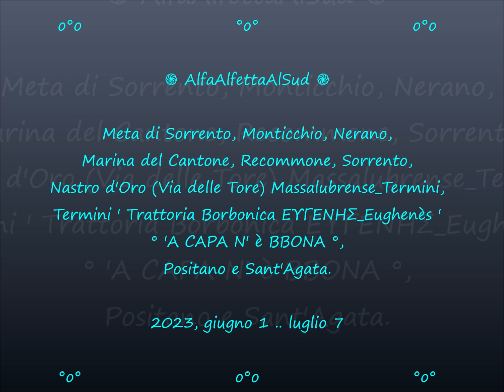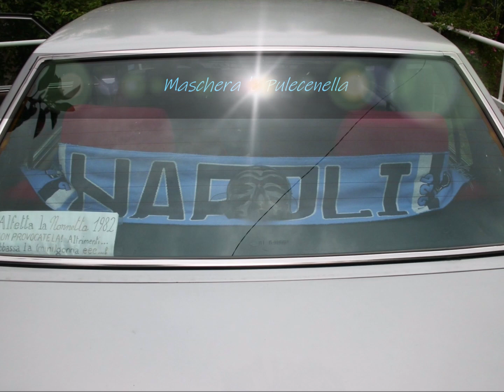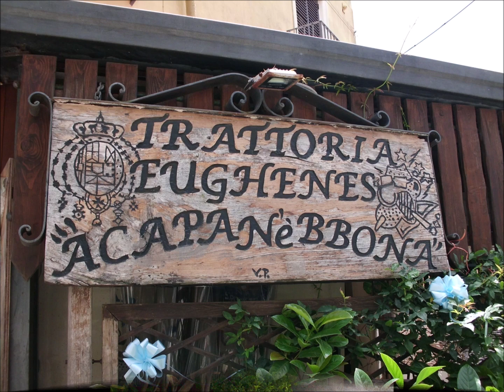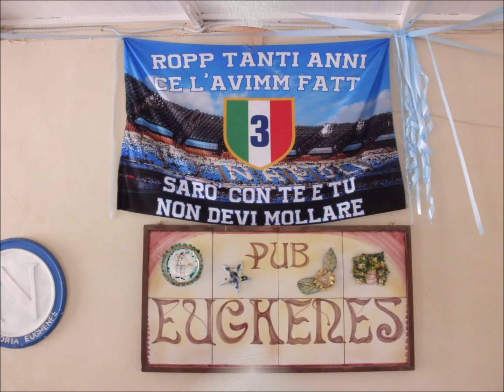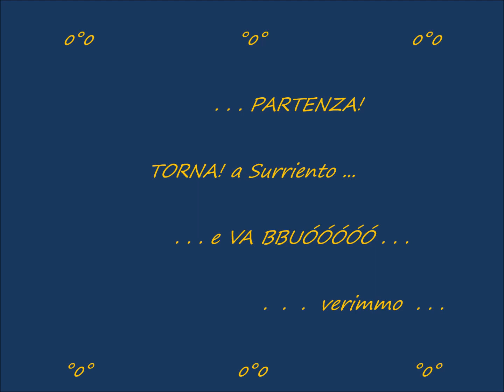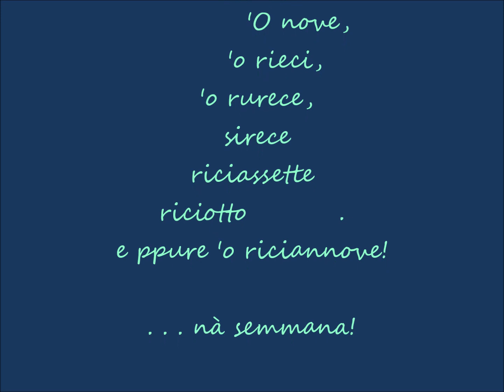֍ A.A.a.S.: cioè, ° AlfaAlfettaalSud ° ֎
§  ֍ - A.A.a.S. - ... cioè: che mi hai portato a fare abbasc' a' 'o Sud
                                             chè sono nata ad Arese? ֎  §

       Da Milano a Nerano (Napoli).

          Andata:

            - Milano_Bologna_Pesaro_Fano (SS9 Via Emilia) _
               _ Fano_Spello (SS3 Via Flaminia)
            - Spello_Orte_Castellammare di Stabia (SS3_A1-A2): Km 989.

          Localmente, percorsi Km 1˙287.

          Ritorno:

            - Il percorso dell'andata a ritroso, Km 976.

           Totale: Km 3˙252 + Km 10 in Fano città.

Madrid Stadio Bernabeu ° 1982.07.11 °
                                   § Italia vs Westdeutschland §

                      Radiocronaca Rai - Enrico Ameri, Sandro Ciotti

                                           ֍ KÖNIGSTIGER ֎

Patrouillenhauptquartier-Pattugliamento Quartier Generale Süditalienische Panzerdivision